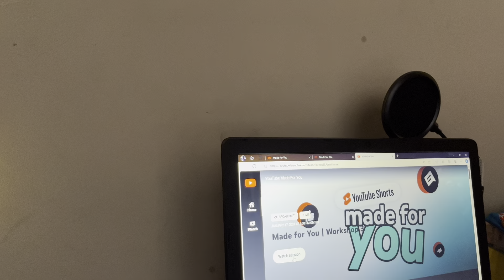Diary Entry 68 | happy new year | staycation | brand collaboration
Exe, hazelnuts 🤍
Welcome to another video upload 🤍

💌FAQ
• I am Madidimalo hazel seketa
• I run a gift hamper business
•I use InShot and petal clip to edit
• Using my hauwei psmart 2021 to film